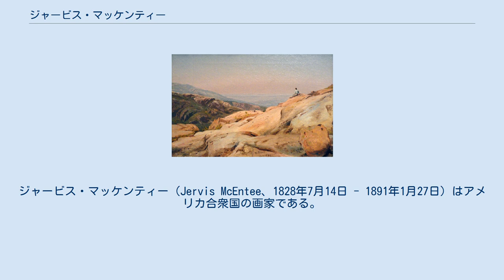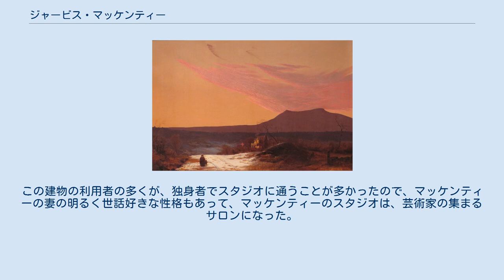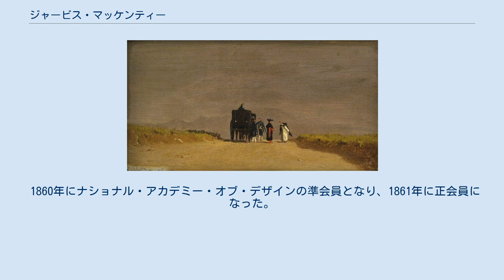ジャービス・マッケンティー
ジャービス・マッケンティー（Jervis McEntee、1828年7月14日 - 1891年1月27日）はアメリカ合衆国の画家である。
フレデリック・エドウィン・チャーチの弟子で、ハドソン・リバー派の画家の一人に数えられる。
ハドソン・リバー派の画家の多くと友人で、19世紀後半の"Gilded Age"（「金ぴか時代」）と呼ばれる時代とその後の時代のニューヨークの画家に関する記録を残したことでも知られる。
 ニューヨーク州のキングストン近くの村ロンダウト(Rondout)に生まれた.。
ユニバーサリスト教会(Universalist Church of America)の運営する学校（Clinton Liberal Institute）で学んだ。
1850年にニューヨークのナショナル・アカデミー・オブ・デザインの展覧会に初めて出展した。
翌年、画家として実績を上げて始めていたフレデリック・エドウィン・チャーチ(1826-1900)の弟子となった。
チャーチとは生涯を通じての友人であったが、マッケンティーの画家としての評判や収入はチャーチの地位に及ぶことはなかった。
チャーチに学んだ後、実業家になろうとしたが、成果が得られず3年ほどで商売はあきらめた。
ニューヨークの芸術家のために1857年に建てられた「10番街のスタジオビル」の利用者の一人となった。
この建物にはチャーチやロックウッド・デ・フォレスト、アルバート・ビアスタットらも利用した。
この建物の利用者の多くが、独身者でスタジオに通うことが多かったので、マッケンティーの妻の明るく世話好きな性格もあって、マッケンティーのスタジオは、芸術家の集まるサロンになった。
マッケンティーが親しくなったハドソン・リバー派の画家には、サンフォード・ロビンソン・ギフォード、ワージントン・ウィットレッジ、ジョン・ファーガソン・ウィアーがいて、人物画、風俗画を描いたイーストマン・ジョンソンとも友人になった。
 1860年にナショナル・アカデミー・オブ・デザインの準会員となり、1861年に正会員になった。
1869年にはヨーロッパを旅し、主にイタリアで作品を描いた。
 マッケンティーの風景画は暗く、淡い色調が特徴であった。
 作品とは別に、1870年代から没するまで、詳細な日記を残していて、当時の美術界に関する貴重な資料となっている。